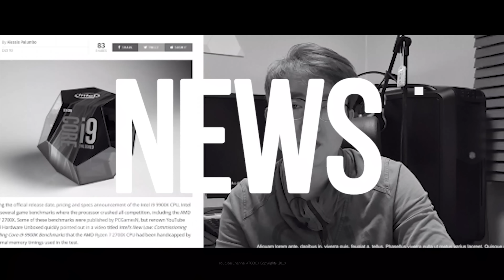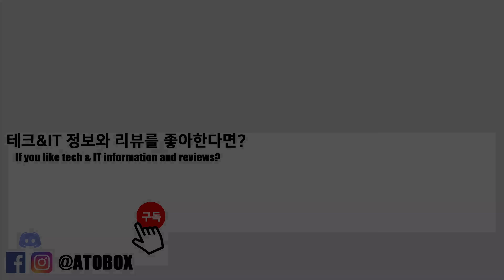엔비디아 TITAN RTX 공식 발표 / 24GB 메모리 탑재, $2,499.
엔비디아에서 TITAN RTX 모델을 공식 발표 했습니다. 이달말 출시 예정으로 24GB 메모리가 탑재되었으며 가격은 $2,499 로 책정되었습니다.

- 편집 : 아토

- 장비
- Galaxy S8+